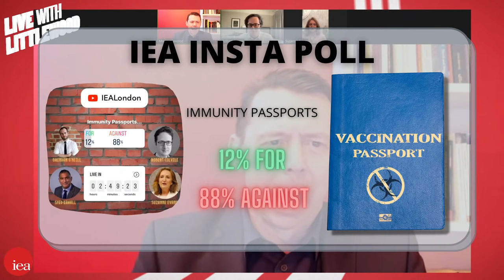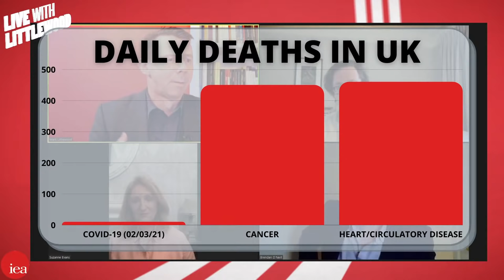Live with Littlewood - Ep.36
On this week's Live with Littlewood, host and IEA Director General Mark Littlewood will be joined by:

Robert Colvile – Director, Centre for Policy Studies and Sunday Times columnist
Suzanne Evans – Director, Political Insight
Syed Kamall – Acting Academic and Research Director, IEA
Brendan O'Neill – Editor, Spiked
Emma Webb – Deputy Research Director, Free Speech Union

And we'll be discussing:

A dead cert: Are vaccine passports inevitable? Are they necessary?
Back to the future: Will the old normal resume in June?
The race report: What have we learnt? Is Britain institutionally racist?